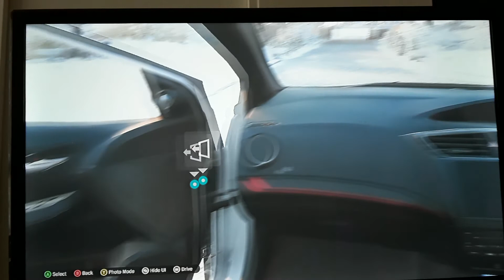2015 Honda Civic Type R in the Forza Horizon 4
I love Hatchback Civic.